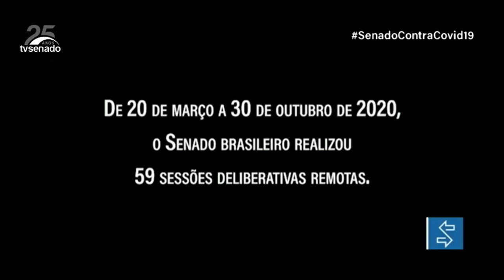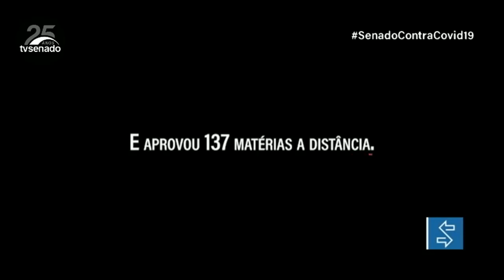Sistema de Deliberação Remota completa um ano e TV Senado exibe documentário neste fim de semana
O Sistema de Deliberação Remota (SDR) do Senado brasileiro foi criado para permitir a votação de projetos importantes durante a pandemia. A tecnologia, inédita em todo o mundo, completa um ano neste sábado (20). Para celebrar a data, a TV Senado exibe um documentário produzido pela emissora sobre essa tecnologia. O programa será exibido no sábado (20) e no domingo (21), às 19h30.